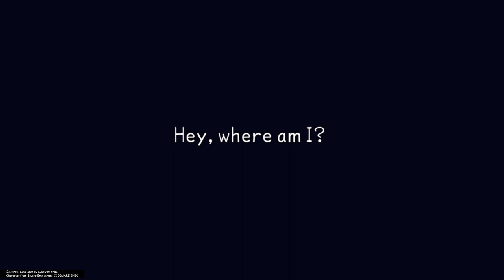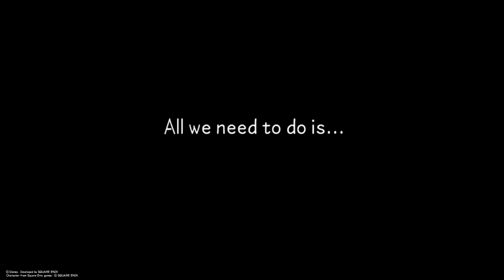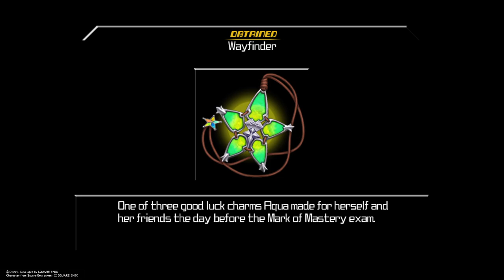Welcome to my channel! | KINGDOM HEARTS - Birth by Sleep ReMIX Walkthrough Part 1